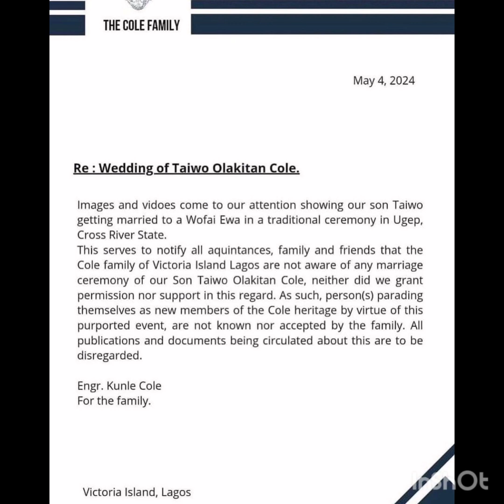The stories coming from Wofai ifada's marriage to Taiwo Cole are not very pleasant ooo